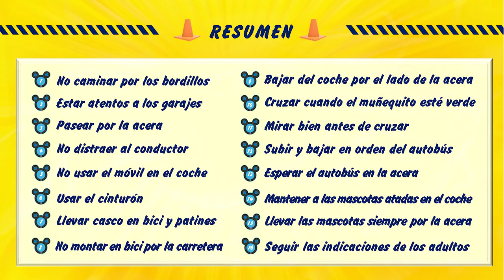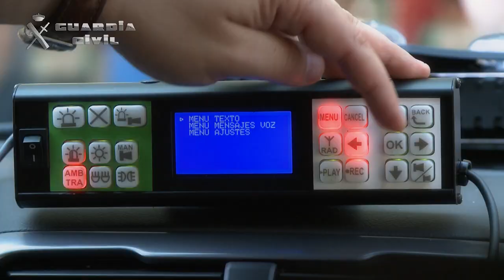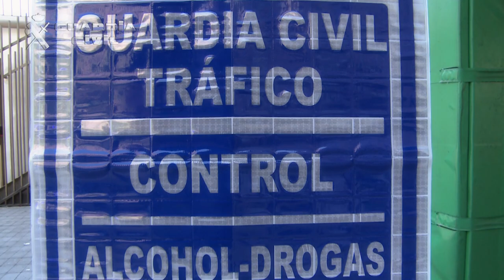Seguridad Vial con Mickey y los Superpilotos